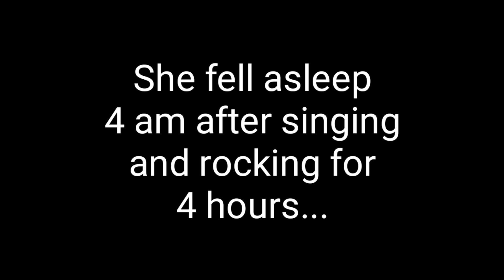THE ONE WITH THE BROKEN CAR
I hope you will enjoy this vlog =)

If you want to send anything to me
Here is the information:
Address:
Petra Viklund
POSTE RESTANTE
941 01 PITEÅ SWEDEN
remember to tell me if you send something, so the postoffice does not send it back before I get a chance to get it.

Cameras I use for my videos are:
samsung s10e